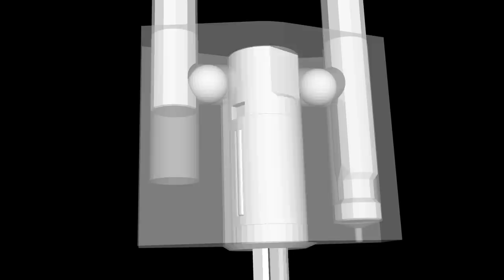First 3D Modeling Test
Abus 88/50 to scale. Trying to up my animation game for upcoming videos!